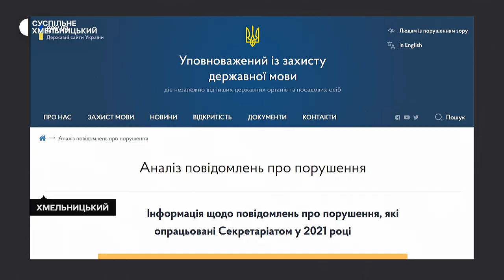Спонукаю бути активнішими в утвердженні української мови. - Тарас Кремінь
Збільшити мережу локацій з опанування української мови на Хмельниччині закликав Уповноважений із захисту державної мови Тарас Кремінь під час робочої поїздки в область. Як сприяють пануванню української мови на державному і місцевих рівнях – в інтерв’ю.